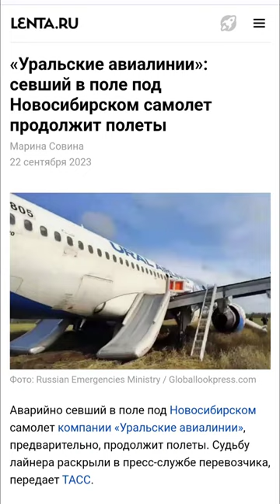Новостишки выпуск 1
Доменик Гашек хочет убрать наших хоккеистов.
Артем Дзюба разорвал свою майку.
Василий Уткин покрасил волосы в желтый цвет.
Барака Обаму уличили в гомосвязях с мужчиной.
МТС перестал работать, сбои в работе.
Магнитные бури.
Самолет уральских авиалиний аварийно сел в поле.
Вышел новый айфон.
Криптавалюта TON поднимается в цене.